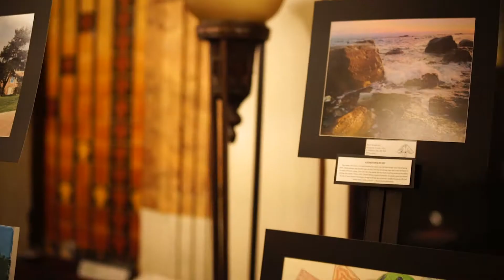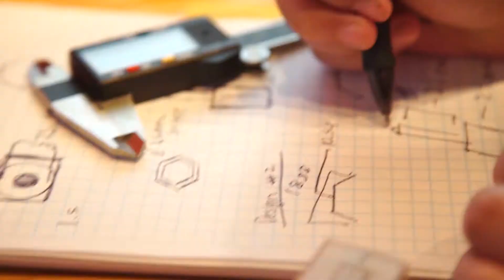Arts Academy Spring 2015 Showcase